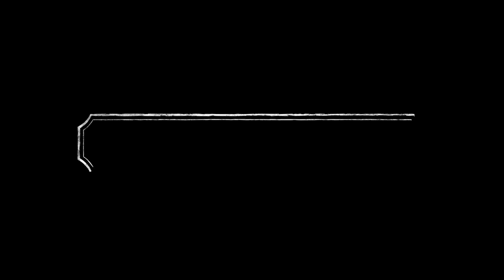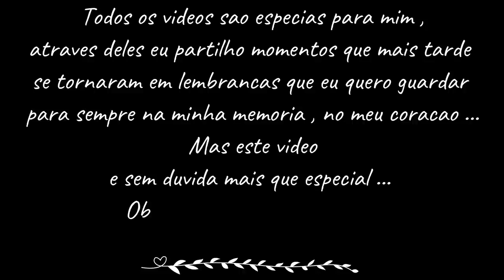Video muito especial/Arvores de fruto/Receita de doce de figo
Ingredientes para o doce de figo :

4 Kg de Figos
2 Kg de Açúcar
1/2 Copo de Sumo de Limão
Canela em Pau a Gosto

Para o Doce de Pera a diferença e só que tem que se descascar o restante o mesmo processo é o mesmo e as quantidades também!!!